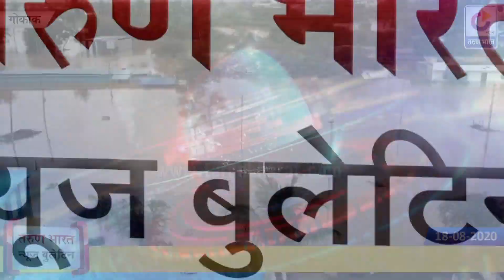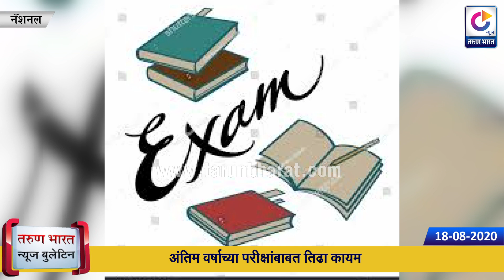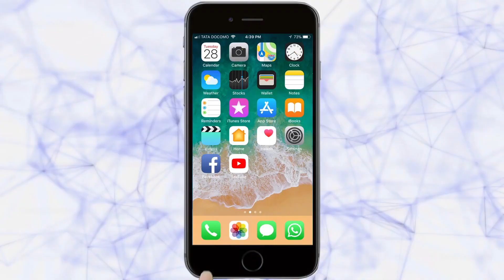TARUN BHARAT NEWS BULLETIN | Belgaum News | 18-08-2020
|Tarun Bharat Social Media | तरुण भारत |
1. बेळगाव तालुक्यात 157 बाधित, 8 मृत्यू
2. गोकाक शहरात पावसाचे पाणी
3. खानापूर- नंदगड हॉटस्पॉट लिस्टवर
4. चार वर्षाच्या बालकाचा बळी दिलेल्या सासूसुनेला अटक
5. झ्श् केअर फंडातील पैशांबाबत सुप्रीम कोर्टाचा निर्णय
6. निवडणूक आयुक्त अशोक लवासा यांचा राजीनामा
7. अंतिम वर्षाच्या परीक्षांबाबत तिढा कायम
8. फक्त भूमिपूत्रांनाच मिळणार सरकारी नोकरी
9. ज्ये÷ अभिनेते मनोहर शिंदे यांचे निधन
10. अतिरिक्त प्रभारःमहाराष्ट्राचे राज्यपाल भगतसिंह कोश्यारी यांच्याकडे
11. थेट विसर्जन नाही; मुंबई महापालिकेची नियमावली जाहीर
12. मंत्री आदित्य ठाकरेंच्या भेटी संदर्भात रिया चक्रवर्तीचा
13. आता पुणेकरांची लवकरच यातून सुटका होण्याची चिन्हे
14. करण जोहरचा पद्मश्री पुरस्कार परत घ्या ः कंगनाचा
15. IPL 2020 ला स्पॉन्सरशिप
16. बॉक्सर सरिता देवीला कोरोनाची लागण
17. रोहित शर्माला राजीव गांधी खेलरत्न पुरस्कार जाहीर